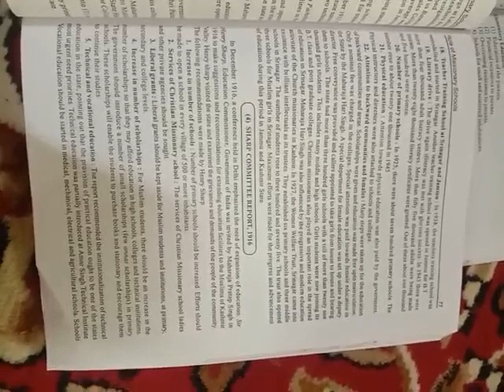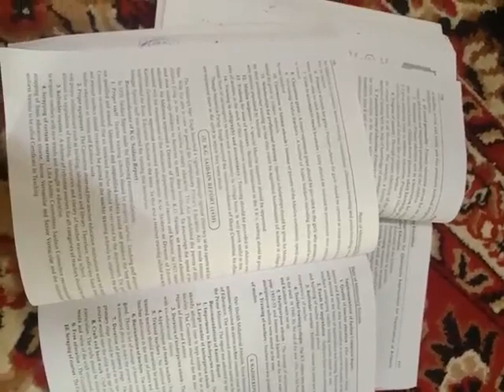May 5, 2021